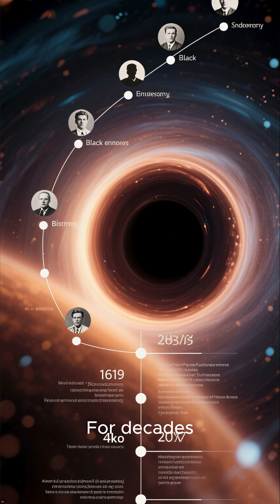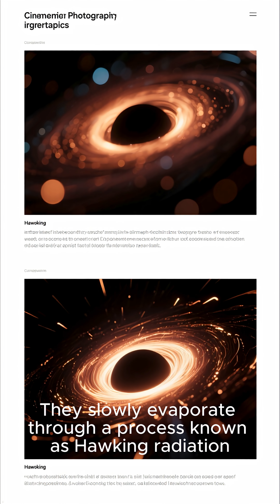Do Black Holes Ever DIE? 👻